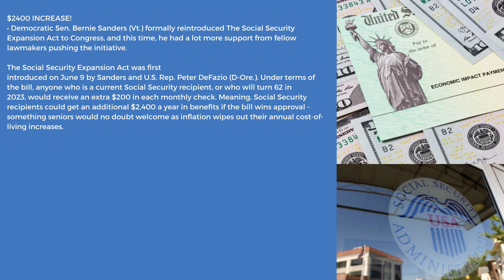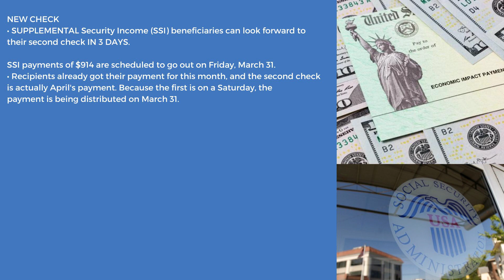$2400 Raise In SSI And SSDI Checks| Extra Benefits Social Security Disability Update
Raise In SSI & SSDI New 2023 ( April) $2400 Check! Seniors & Disability socialsecurity Update

HELLO EVERYONE WELCOME TO CREDIT FINANCE ON TODAY'S BRING YOU AN UPDATE REGARDING Raise In SSI & SSDI New 2023 ( April) $2400 Check! Seniors & Disability socialsecurity Update New 2023 P - EBT Update (April / May) $391 P - EBT Payments| 18 States Approved For Summer pebt New 2023 State Stimulus Checks 25 States Update 4th Stimulus Payments Update relief stimulus $40 New 2022 Snap Increase Update April - Emergency Allotments EBT Food Stamps Alerts snapbenefitsExtra 2023 Cash Money For SSI & SSDI Low Income - 7 States Approved $350 Benefits socialsecurity $1700 EBT Snap Food Stamps For Low Income All States Updates| EBT Dates & Amounts 2023 snap ebt $1000 New 2023 Cash Money$1000/ Month New 2023 Checks For Low Income - How To Get Your Stimulus Checks stimuluscheck snap$2400 Raise In SSI And SSDI Checks| Extra Be6 For Social Security Disability Update socialsecurity New 2023 Snap Update April -Minimum Benifits Increase $35 |40% States Increase emergencyfood snap $95 New 2023 Snap Benefits Increase |Extra EBT Benifits Low Income Food Stamps Updates snap ebt Minimum Benifits Increase $35 $50 New 2023 Snap Benefits Increase 4 States Added|EBT Low Income Food Stamps Updates snap ebt thanks for Watching.